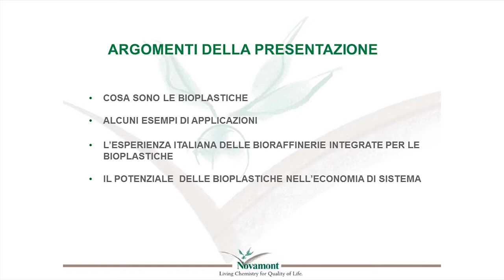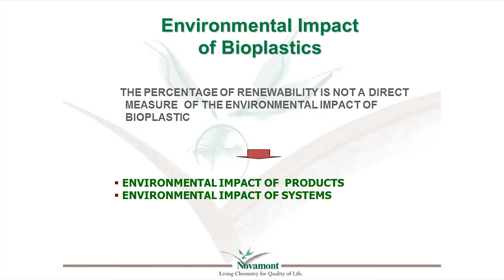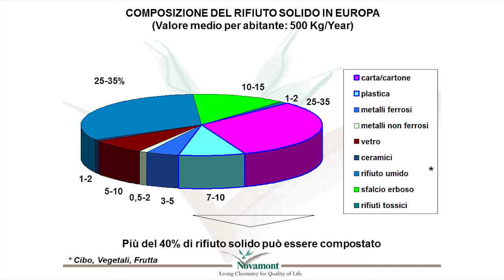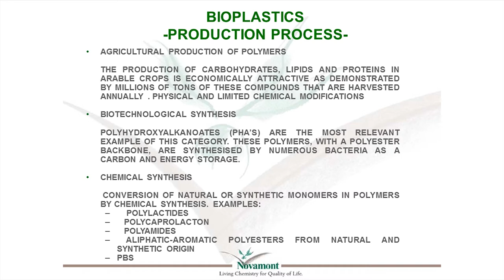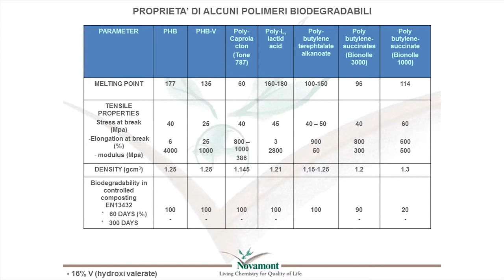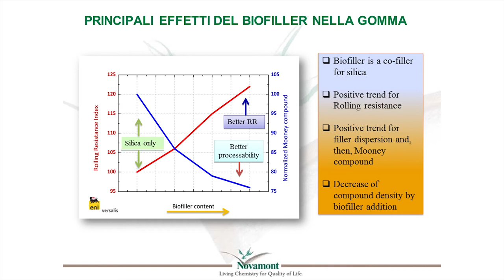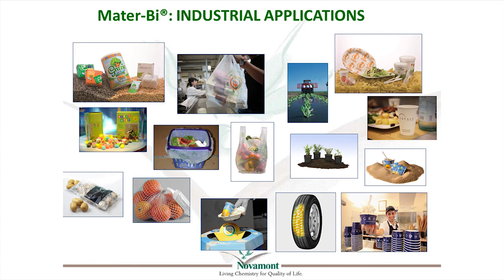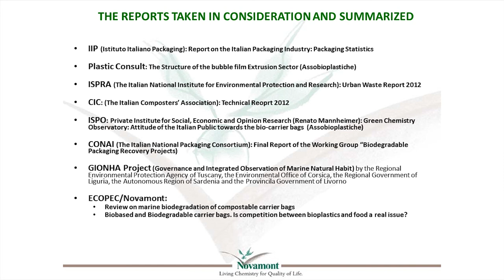C. Bastioli (Bioplastiche e le nuove opportunità di sviluppo)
Intervento di Catia Bastioli, amministratore delegato di Novamont, nel corso delle celebrazioni per il cinquantesimo anniversario dell'assegnazione del premio Nobel a Giulio Natta.